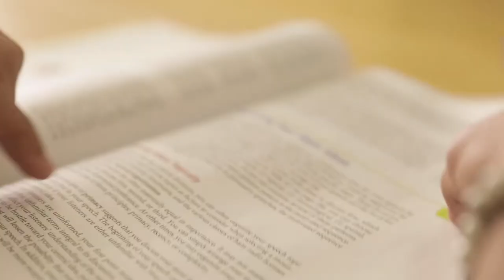AUD Residence Halls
Living on campus at AUD provides a unique experience and an opportunity for personal growth , allowing you to fully experience the non-stop buzz of university life.